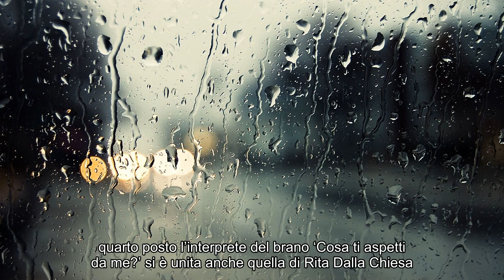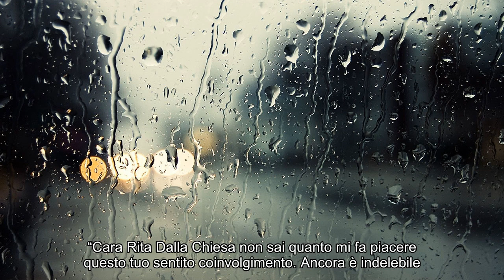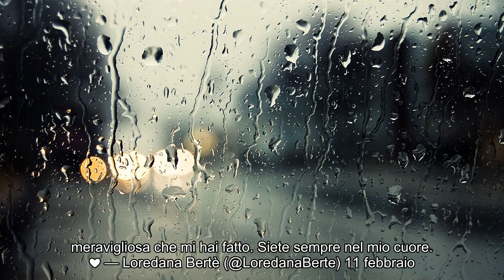Rita Dalla Chiesa contro i conduttori di Sanremo: arriva la risposta di Loredana Bertè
Notizie calde: Rita Dalla Chiesa contro i conduttori di Sanremo: arriva la risposta di Loredana Bertè